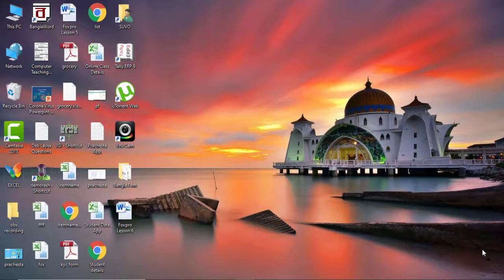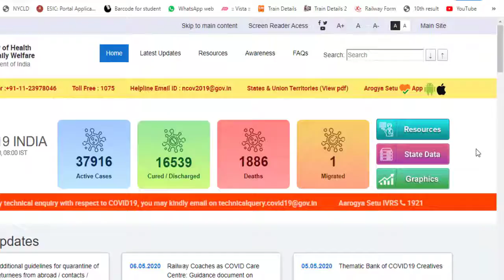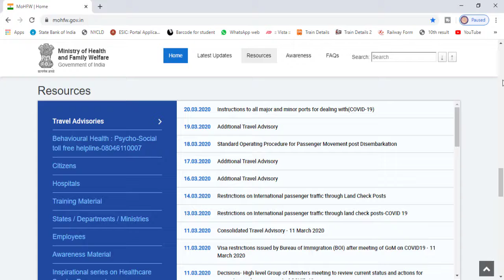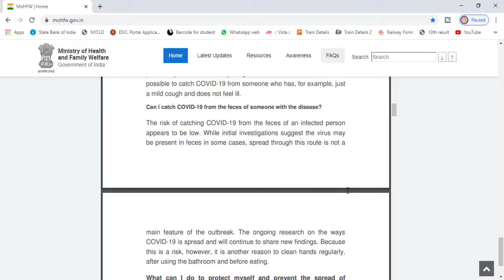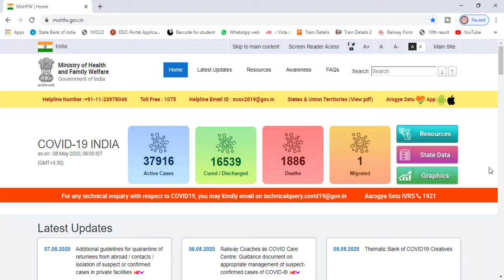Ministry of Healthcare Family Welfare Website for know about corona cases all over India and States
Hi friends in this video i show you how to know latest updates about Covid(19) by Govt. Of India Website.